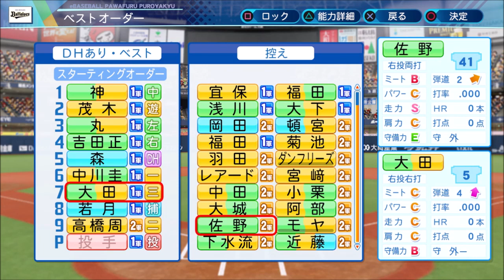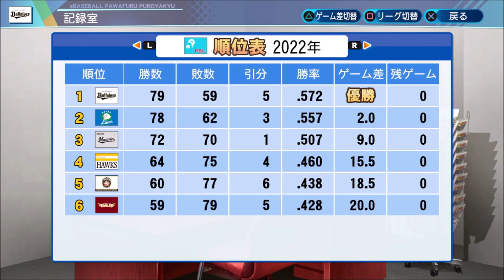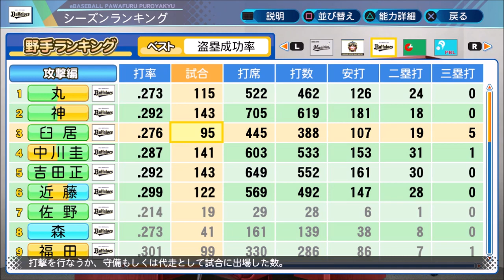#6 オーペナで福本豊の通算盗塁記録を抜くペナント パワプロ2020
オリジナル選手で福本豊選手の通算盗塁記録を抜くペナントです。
縛り無し、オートペナント